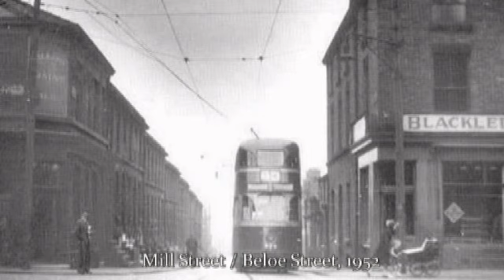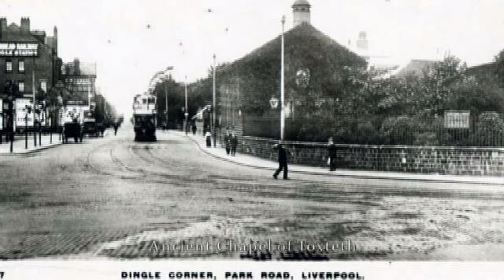Old Liverpool 8 and Surrounding Districts.Part 2.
A journey through Dingle, City Centre and Aigburth.